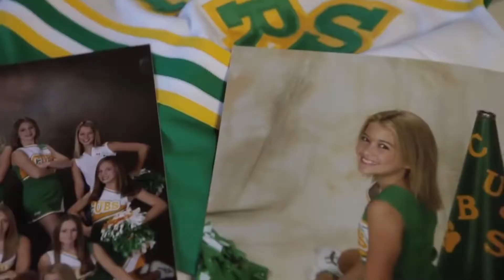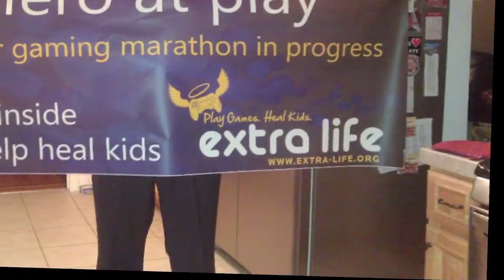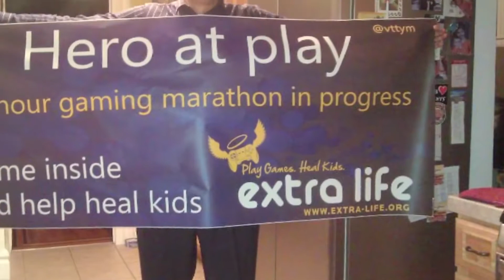NTU 2017: Jeromy Adams Tribute